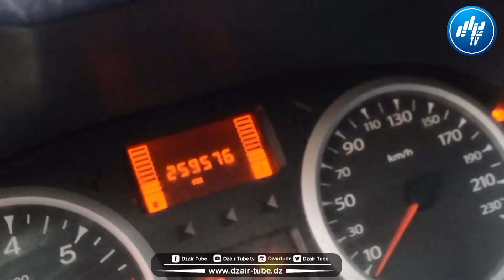معاودي في سوق السيارات ببوقرة يكشفها على المباشر..حنا طماعين الله غالب..وراني طالب فيها 115 مليون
شااهد ... معاودي في سوق السيارات ببوقرة يكشفها على المباشر ... حنا طماعين الله غالب ... هذي الكليو صرفت عليها بزاف ... وراني طالب فيها 115 مليون
البث الحي / البث المباشر قناة دزاير توب